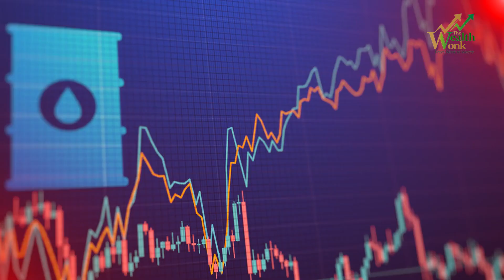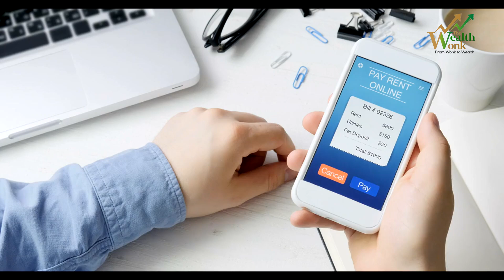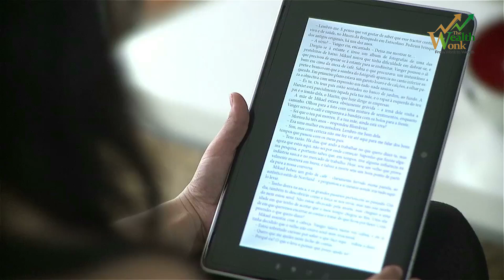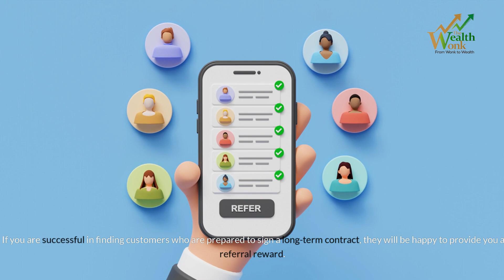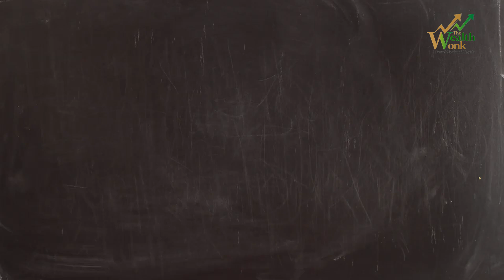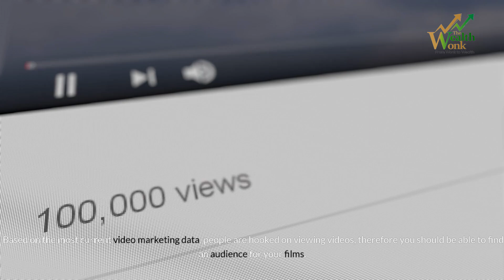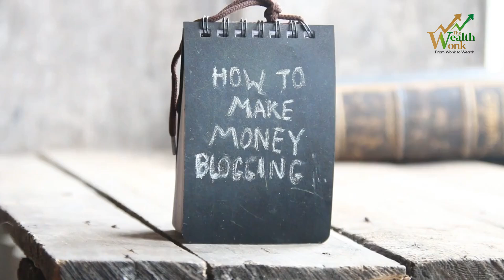How To Make Passive Income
Learn how to make passive income with effective strategies and tips in this comprehensive video. Discover various methods to generate ongoing revenue with minimal effort, including investments, online businesses, real estate, and more. Gain insights on building a steady income stream that allows you to achieve financial freedom and live life on your terms